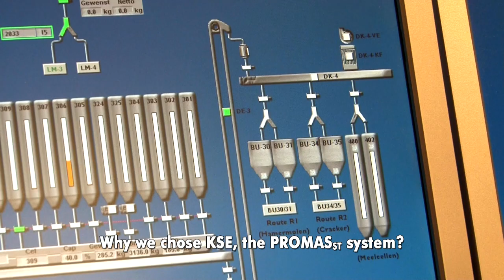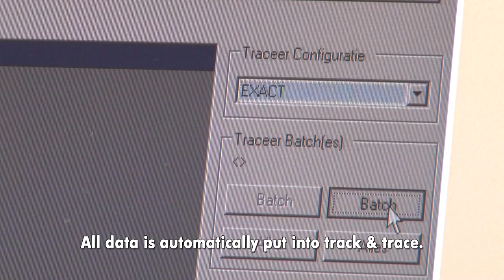Gebrs. Fuite - Enhanced quality and capacity with PROMAS ST Process automation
The Dutch compound feed manufacturer Gebroeders Fuite B.V. uses PROMAS ST for the process control of their entire plant.